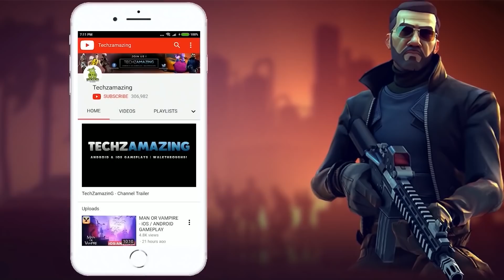AWM vs Air Drop Hunters, Epic Solo Squad Fight | PUBG MOBILE LITE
In this video, I am showing my solo squad EPIC gameplay with 18 kills. I got chicken dinner. I was using M416 and AWM most of this game. It is 467 part of my PUBG Mobile Lite Pro Gameplay.

PUBG MOBILE LITE is here! Built with Unreal Engine 4, this version of PUBG MOBILE is compatible with even more devices and optimized for devices with less RAM without compromising the gameplay experience that has attracted millions of fans around the world. PUBG MOBILE LITE features a smaller map made for 60 players, which means a faster-paced game that still keeps the traditional PUBG style of play!PUBG MOBILE LITE is here! Built with Unreal Engine 4, this version of PUBG MOBILE is compatible with even more devices and optimized for devices with less RAM without compromising the gameplay experience that has attracted millions of fans around the world. PUBG MOBILE LITE features a smaller map made for 60 players, which means a faster-paced game that still keeps the traditional PUBG style of play!

▬▬▬ Description ▬▬▬
1. PUBG MOBILE LITE
60 players parachute onto a graphically rich 2x2 km island for a winner-takes-all showdown. Players have to scavenge for their own weapons, vehicles, and supplies, while battling it out in an ever-shrinking play zone to be the last player standing. Get ready to land, and do whatever it takes to survive.. This Is Battle Royale!

2. High-quality Graphics and HD Audio

3. Team Up with Friends

4. Fair Gaming Environment